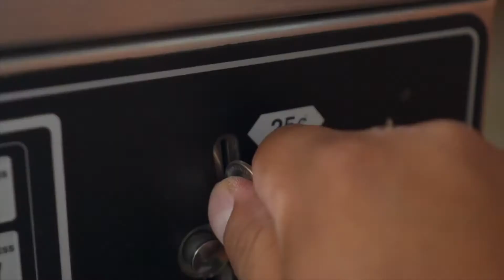BROKE MY CAMERA AT DISNEY!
THANK YOU GUYS FOR TUNING IN I LOVE YOU ALL